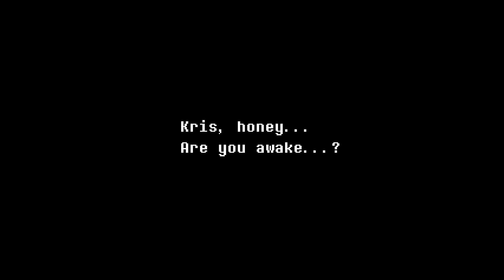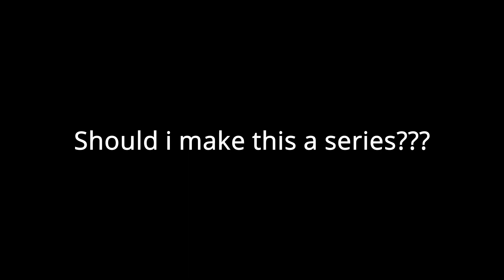DELTARUNE CHAPTER 2 YEEE(should i make this a series)??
I AM SO HAPPY THIS GAME IS OUT